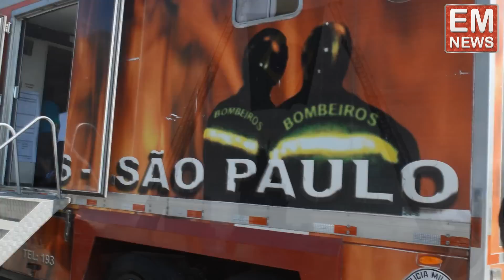Resumo: Solenidade ao Dia do Bombeiro Brasileiro em SP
Resumo da Solenidade em comemoração ao dia do Bombeiro brasileiro, que ocorreu neste domingo (03). O vídeo completo vai ao ar ainda esta semana em nosso canal.